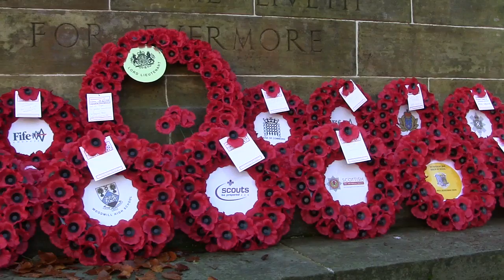Remembrance Day 2013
Remembrance Day Parade